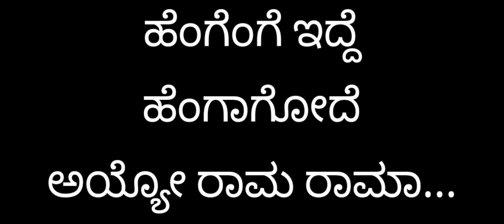VR kepu Creation # ಗುರುವಾರ ಸಂಜೆ ನ ಹೊರಟಿದ್ದೆ | ಕರೋಕೆ